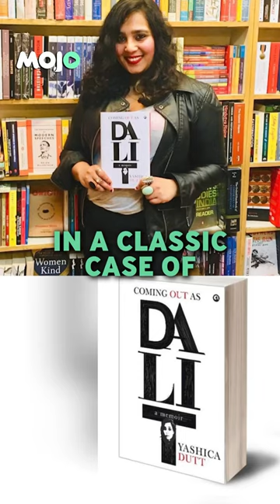Made In Heaven Vs Dalit Activist Yashica Dutt I